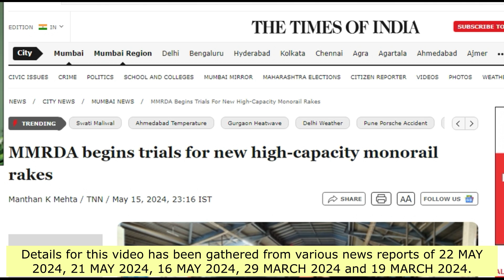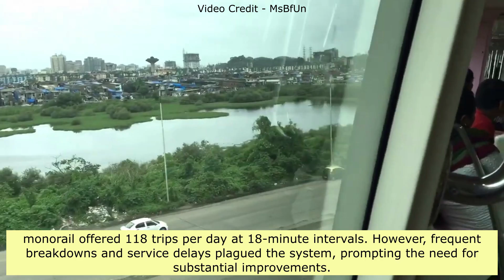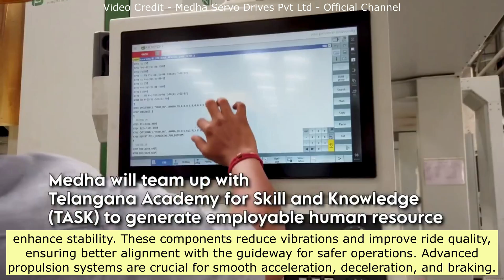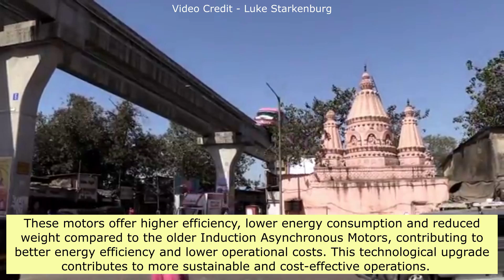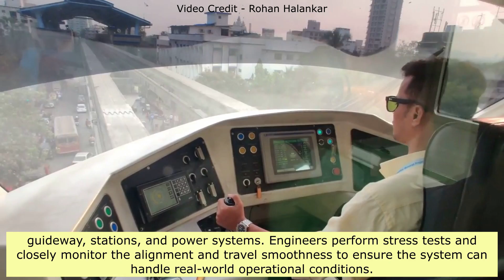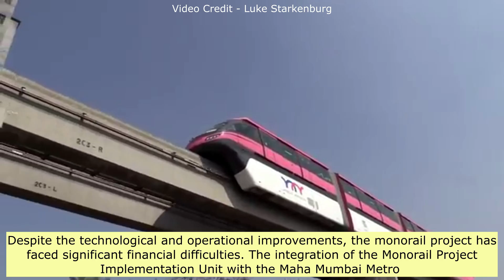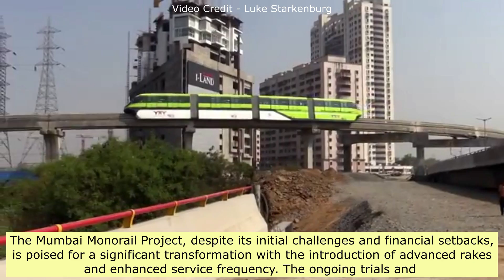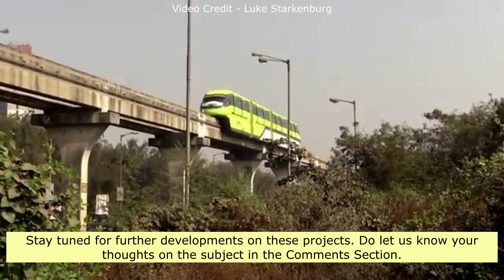Mumbai Monorail Project | New Advanced Technology High Capacity Trains To Join Service Soon